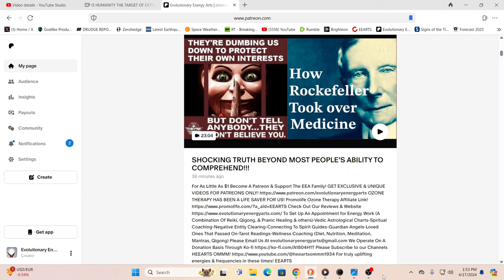SHOCKING TRUTH BEYOND MOST PEOPLE'S ABILITY TO COMPREHEND!!!